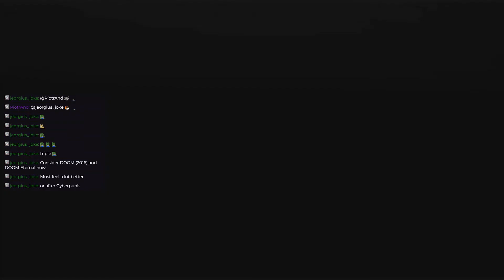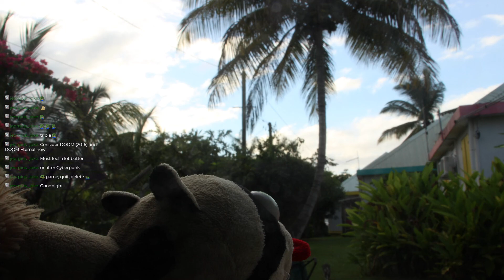Deadlink_stream 6